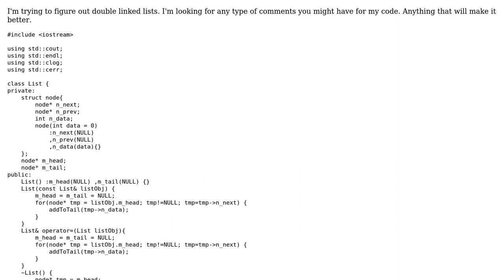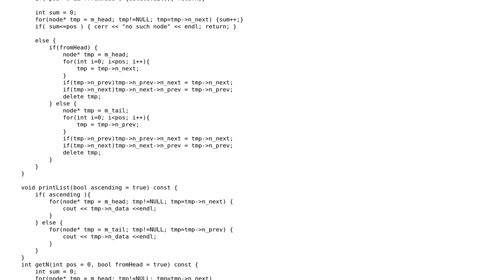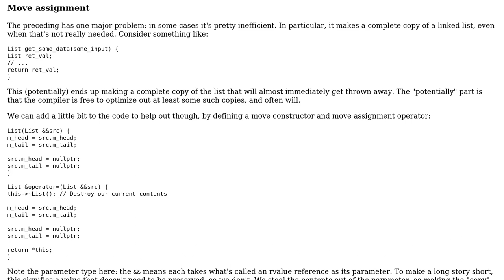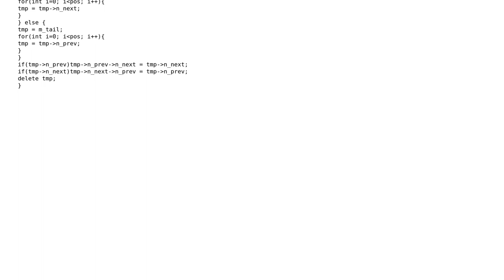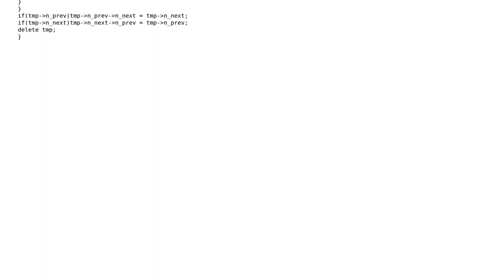Code Review: Double linked list c++ (2 Solutions!!)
Code Review: Double linked list c++

With thanks & praise to God, and with thanks to the many people who have made this project possible! | Content (except music & images) licensed under CC BY-SA | Music | Images & others | With thanks to user the9YearOld user Simon Kraemer user Jerry Coffin and the Stack Exchange Network Trademarks are property of their respective owners. You are responsible for your own actions.